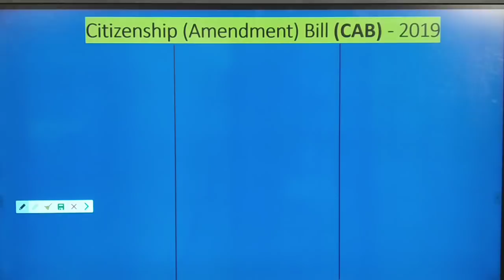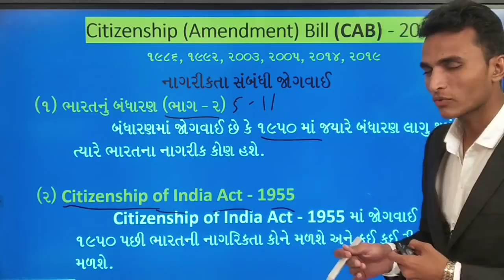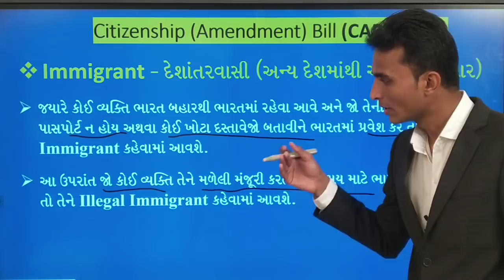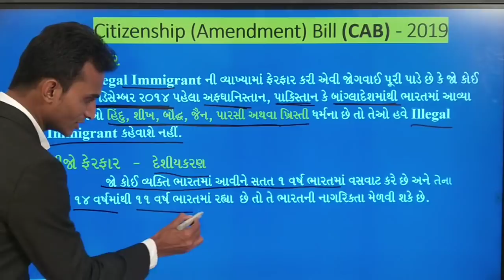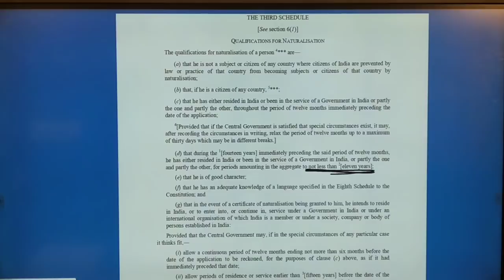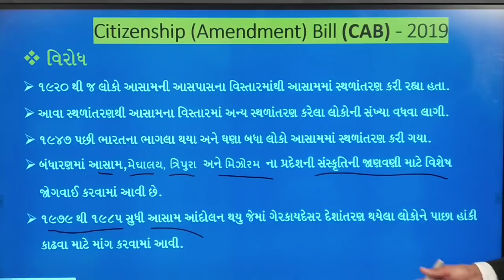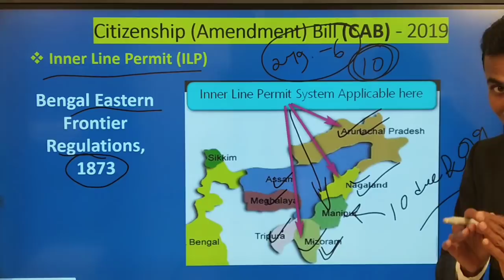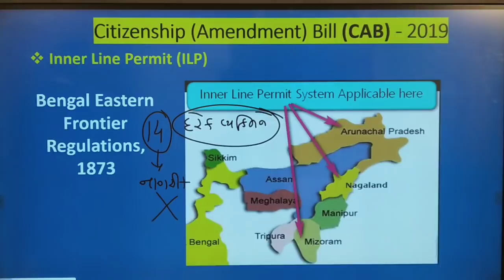CAB- CITIZENSHIP AMENDMENT BILL / ACT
દરેક વિષયની ઊંડાણ પૂર્વક તૈયારી માટે આજે જ મુલાકાત લો - આર્ય કેરિયર એકેડમી, નહેરુ બ્રિજ, આશ્રમ રોડ, અમદાવાદ

ઘરે બેઠા સ્પર્ધાત્મક પરીક્ષાની તૈયારી કરવા ગુજરાતની નંબર 1 વિડીયો એપ્લિકેશન TARGET WITH BHAVIK MARU પ્લે સ્ટોર પરથી ડાઉનલોડ કરો.